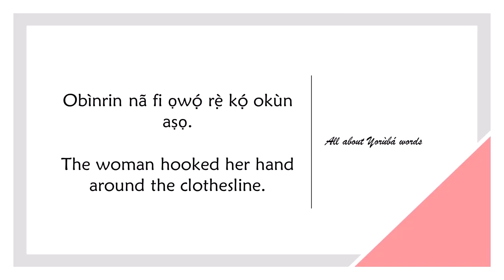How to say HOOK in YORUBA